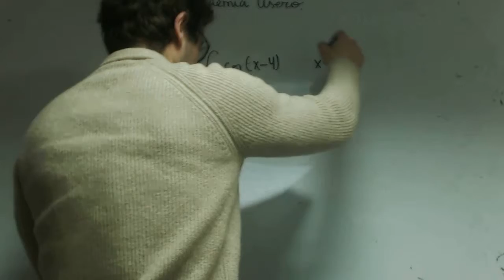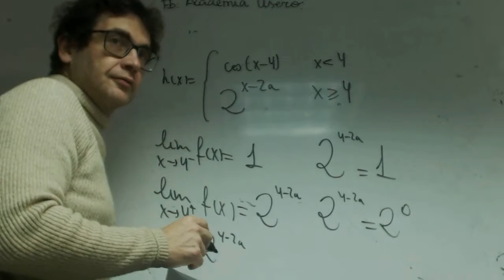Calcular parametro funcion continua Polet Matematicas 2 Bachillerato Academia Usero Estepona